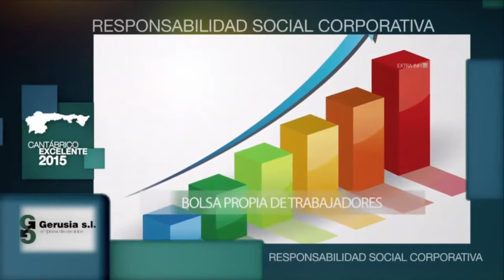GERUSIA Premio Cantábrico excelente en RSC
Premios Cantabrico Excelente 2015, Hotel Reconquista, Oviedo